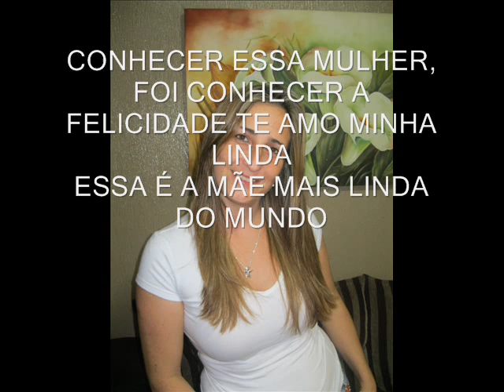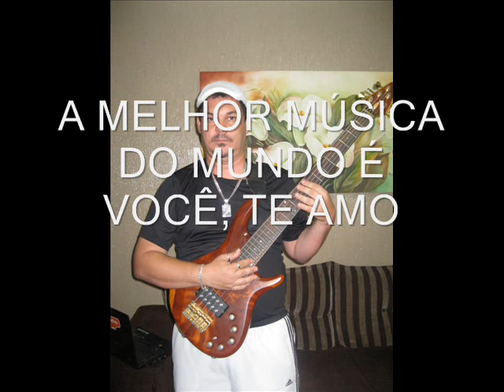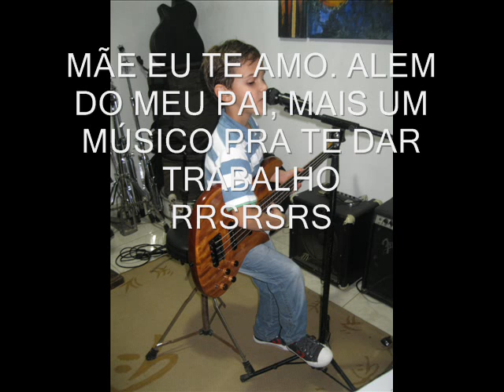ADILTON PEREIRA -NELCINA MÃE